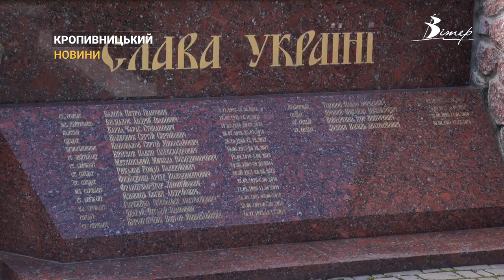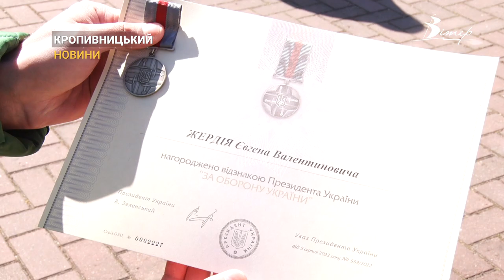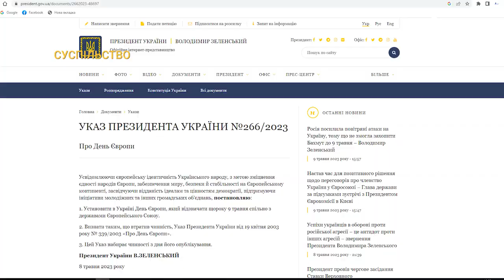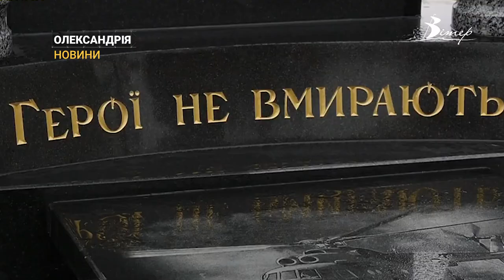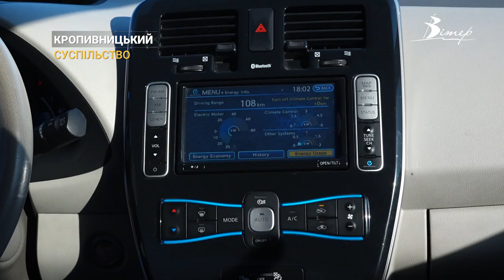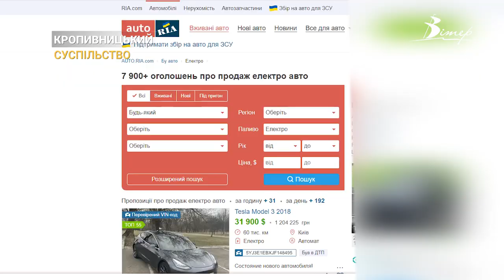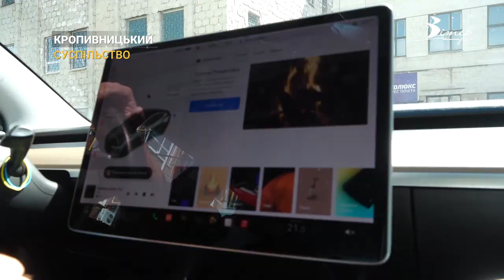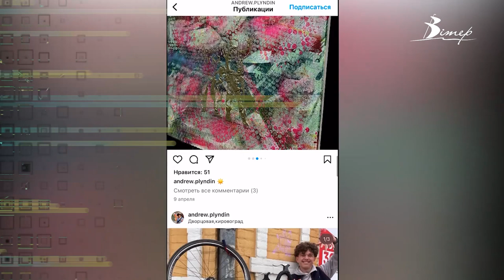Події на Кіровоградщині 6 - 12 травня 2023 року | CBNтиждень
00:00 - анонс випуску;
00:24 - загиблих захисників України вшанували у Кропивницькому;
03:12 - 8 та 9 травня: чому в Україні існує дві пам’ятні дати Дня перемоги?
09:02 - чергова сесія міської ради відбулась в Олександрії, що вирішили?
10:39 - в обласному водоканалі імовірно змінять керівника;
12:35 - літні табори на базі освітніх закладів цьогоріч працювати не будуть;
13:28 - “Зелені” та економні. На Кіровоградщині зростає попит на електричні автомобілі;
19:11 - 3,5 тисячі доларів на благодійність зібрав 22-річний кропивницький художник;